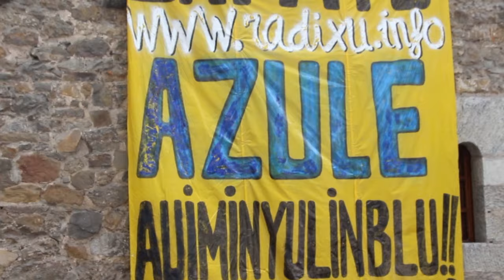19. Zapato Azule (Ondarroa)